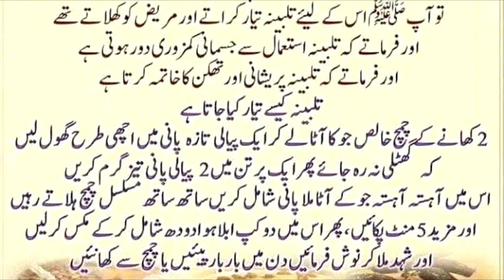Talbina khana ki or banany ka tarika | HAZRAT MUHAMMAD SAW ka Farman